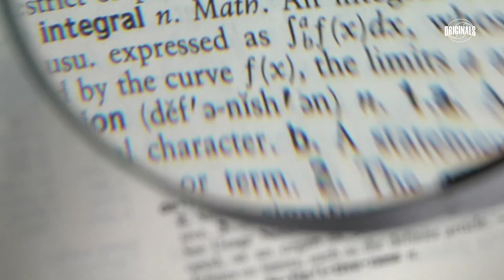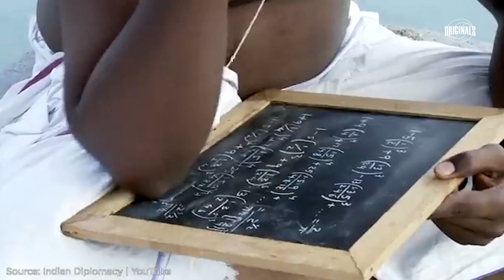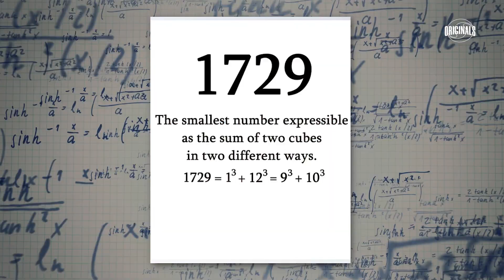आख़िर कैसे बने रामानुजन ‘Mathematics Genius’ | History of Mathematics Genius Srinivasa Ramanujan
क्या आपको पता है कि भारत के महान Mathematician श्रीनिवास रामानुजन ने सिर्फ 12 साल की उम्र क्या करिश्मा किया था?

जानिए इस वीडियो में:

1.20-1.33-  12 साल की उम्र में रामानुजन का गणित क्षेत्र में करिश्मा?
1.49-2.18- रामानुजन ने किस देश जाकर गणित में रिसर्च शुरू की?
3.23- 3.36- रामानुजन को कौन-कौन की उपाधियों से नवाज़ा गया?
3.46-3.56 रामानुजन ने कितने समीकरणों का किया संकलन ?

Ramanujan
SrinivasaRamanujan
Maths
Mathematics
National Mathematics Day
Ramanujan1729
Numbers
Math
MathsEquation
Maths Coaching

 News is India’s 24x7 news channel from the stable of the country’s Public Service Broadcaster, Prasar Bharati. It has the distinction of being India’s only terrestrial cum satellite News Channel. Launched in 2003, DD News has made a name to deliver balanced, fair, and accurate news.